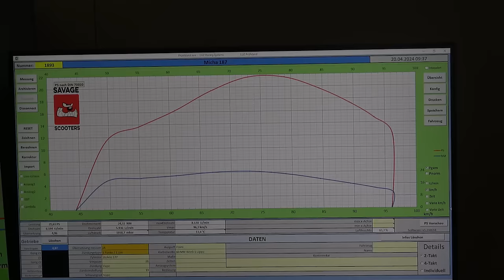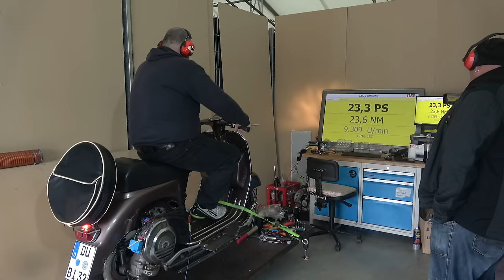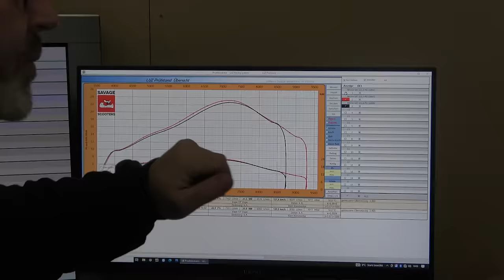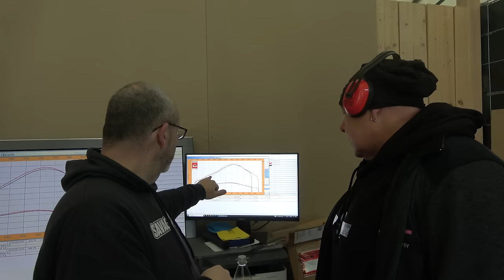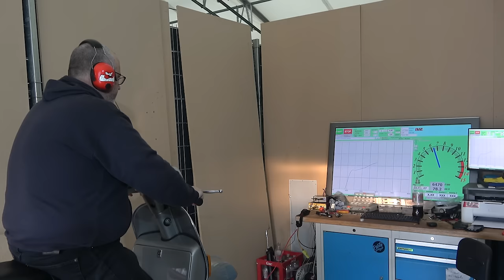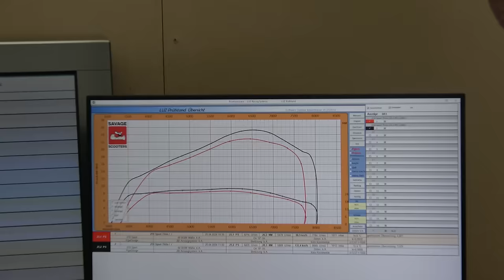VESPA VBB mit 23PS und PX 210 Sport | VESPA TUNING